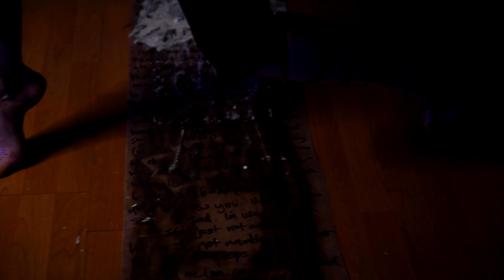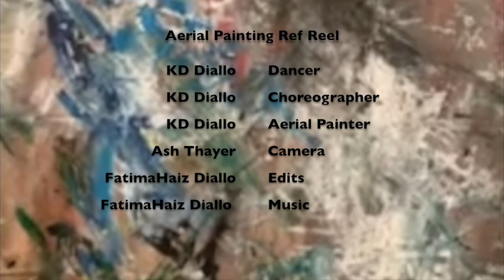Aerial Painting Reference Reel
This is a reel giving reference to stream of consciousness writing and aerial painting only.